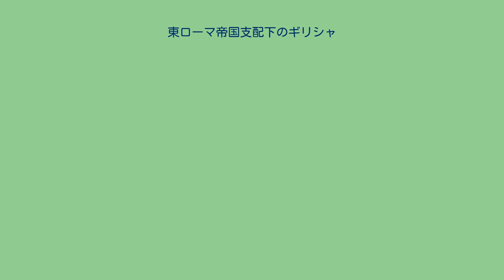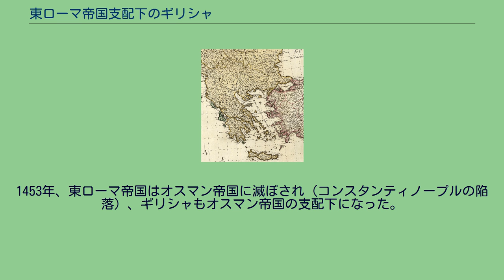東ローマ帝国支配下のギリシャ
東ローマ帝国支配下のギリシャでは、東ローマ帝国支配下のギリシャのことを記す。
ギリシャ半島は紀元前146年にローマ帝国に組み込まれた。
286年、ローマ皇帝ディオクレティアヌスはローマ皇帝権を分割し、現代のギリシャ共和国にあたる部分の統治は、東ローマ皇帝が担当することになった。
東ローマ帝国の人々はローマ人からはギリシャ人と呼ばれていたが、6世紀頃になると自分たちのことをローマ人と自称するようになり、彼らは7世紀に公用語がラテン語からギリシャ語に変わった後もローマ人を自称し続けた。
540年ごろからギリシャ地域にスラヴ人の進入が始まった。
558年にはコンスタンティノープルに攻撃を加えた後、南下しテルモピュレーまで進撃したスラヴ人部隊も出現した。
その後ティベリウス2世治下の580年、モンゴル系のアヴァール人とスラヴ人の大侵入がはじまりギリシャの諸都市を次々破壊していった。
アヴァール人はドナウ川以北へ追い払うことができたが、スラヴ人はそのままギリシャの村に定住していった。
その後サーサーン朝ペルシア帝国と同盟を結んだアヴァール人は再びドナウ川を越えてバルカン半島に侵入を開始した。
スラヴ人も攻撃に加わり、ヘラクレイオスの治下になると湾岸部を除くギリシャの大部分がスラヴ人の支配下になった。
テッサロニキやペロポネソス南端のモネンヴァシアはギリシャ人の手に残ったが、ギリシャ都市の多くは荒廃、スラヴ化したため、スクラヴィニアと呼ばれた。
東ローマ帝国はギリシャを取り戻すべく、またスラヴ人の捕虜を得るべく幾度かスクラヴィニアに遠征を行い、ギリシャを再征服していった。
ニケフォロス1世治下ではテマ・マケドニア、テマ・ヘラス、テマ・テッサロニキ、テマ・ペロポネソスが設置されており、ギリシャ人の再移住とスラヴ人のギリシャ化が進んだ。
土地の再開発も進み、トラキアやテッサリアの平原では小麦が生産され、テーバイでは織物の工場が建てられ、それら生産物が税としてコンスタンティノープルに納められるようになった。
だが、東ローマ帝国の支配は、アテネの主教が「一体あなた方に何の不足があるのか。テーバイの絹織物ではあるまい、テッサリアやマケドニアでとれた小麦でもあるまい。それはみな我々が作ったものだ。だが、すべての物はコンスタンティノープルに流れて行ってしまう。」と嘆くほどの重税による圧政に苦しめられた。
そのため884年にコルフ島がノルマン人に占領された時や後の十字軍の侵入時、現地の市民は侵入者たちをコンスタンティノープルの中央政府からの圧政からの解放者として歓迎した。
1025年、皇帝バシレイオス2世没時の東ローマ帝国 10世紀、シメオン1世の下で強大になったブルガリア帝国はコンスタンティノープルを攻撃する一方で、ギリシャへも攻撃を加えており一時はペロポネソス北端までブルガリア軍の制圧下に入った。
927年にシメオンが死亡するとブルガリア帝国は勢力が衰退したため、ギリシャは東ローマ帝国の支配下となったが、997年に即位したサムイルによってギリシャは再び東ローマ帝国とブルガリア帝国の戦場となり、ギリシャは大きな被害を受けた。
だが、1018年バシレイオス2世によってブルガリア帝国が滅ぼされたため、ギリシャは再び東ローマ帝国の支配下となった。
南イタリアを征服したノルマン人、ロベルト・イル・グイスカルドは東ローマ征服をもくろみ、バルカン半島に侵入した。
この遠征は東ローマの抵抗とロベルトの病死によって中止されたが、この後もノルマン人は1148年、1185年にギリシャに侵攻した。
特に1185年ではテッサロニキが陥落し、市民は虐殺されるなど大きな被害を受けた。
1204年、第四回十字軍によって東ローマ帝国が滅亡。
ギリシャにもアテネ公国、アカイア公国などの十字軍国家と東ローマ貴族の亡命政権である、エピロス専制侯国が樹立された。
1261年にニカイア帝国がコンスタンティノープルを占領し、新たな東ローマ帝国となったが、かつての国力は失われていたのと、ギリシャに樹立された国々も東ローマ帝国に敵対したため、東ローマ帝国がギリシャを完全に支配することはできなかった。
1453年、東ローマ帝国はオスマン帝国に滅ぼされ（コンスタンティノープルの陥落）、ギリシャもオスマン帝国の支配下になった。